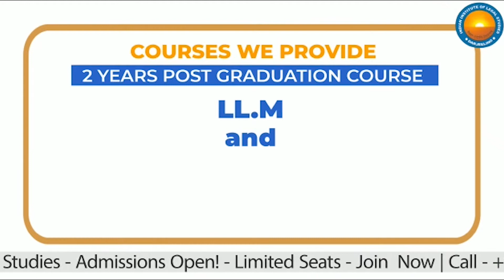75th Independence Day of India celebrated in Siliguri Girls High School (Hindi)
75th Independence Day of India celebrated in Siliguri Girls High School (Hindi)